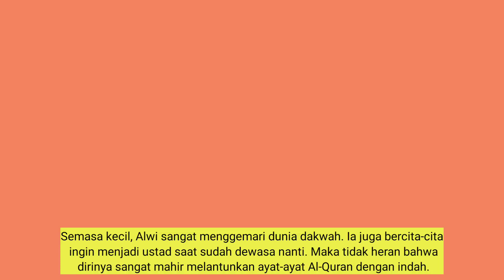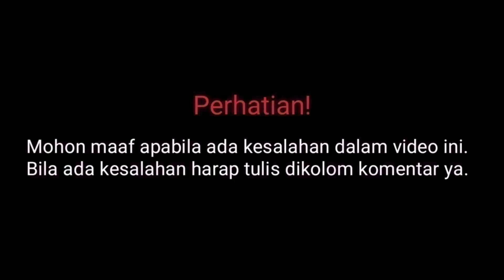Biodata Alwi Assegaf Lengkap Umur dan Agamanya